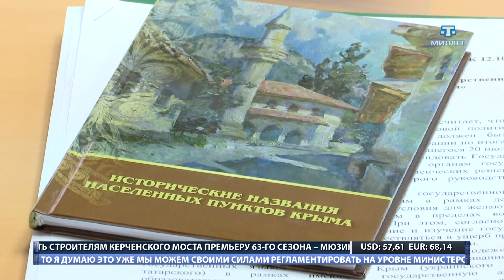ХАБЕРЛЕР (на крымскотатарском языке). 13.10.17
Янъы хаберлер:
- Керич богъазында уникаль муэндислик операциянынъ сонъки ишлери башланды

- Къырымны невбеттеки кере Русие Федерация четэль ишлер назирлигининъ ресмий векили Мария Захарова зиярет этти.

- Джемиет Палатасында «Джумхуриетте девлет тиллери ве дигер тиллер огренилюви акъта» къанун лейхасы музакере этильди.

- Бутюн ярымадамыз алма къокъуй. Къырымда бу мейванынъ энъ лезетли чешитлерини топлап башладылар.